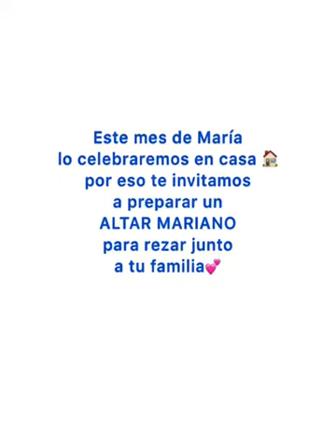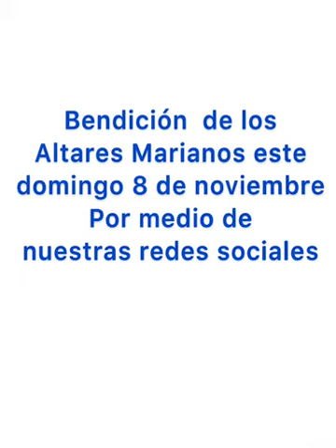Prepara tu Altar Mariano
Prepara un Altar Mariano para recibir y honrar a la Madre de Jesús con nuestra oración familiar y nuestro amor.